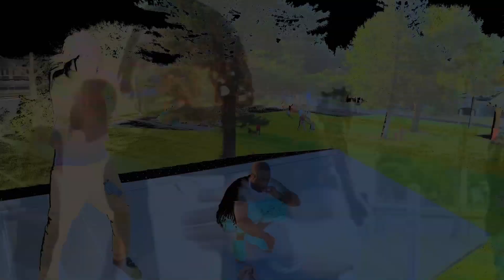SQ Rabbit ft. Beezy Phresh "Park" (Official video)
Artist: SQ Rabbit
Produce By:
Directed By: DippCityFilmz